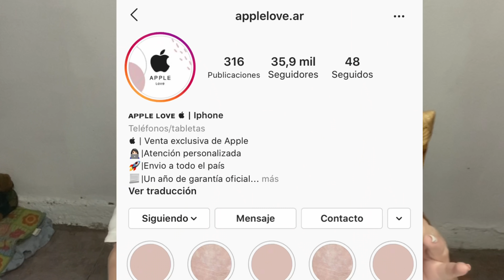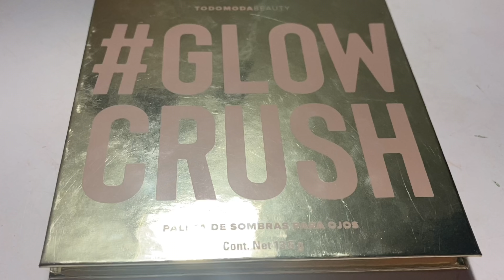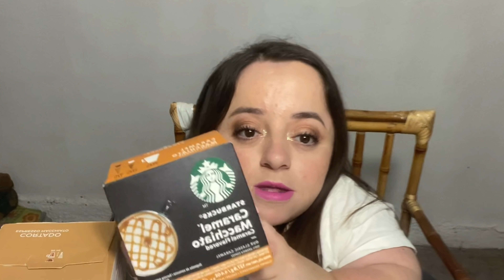HAUL DE CUARENTENA 🤠